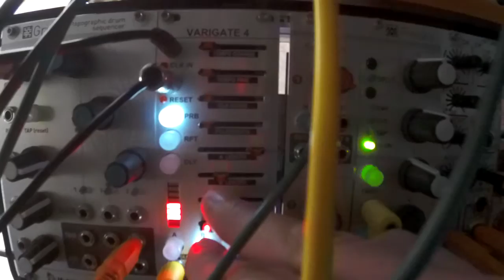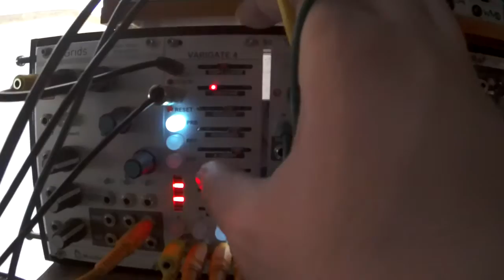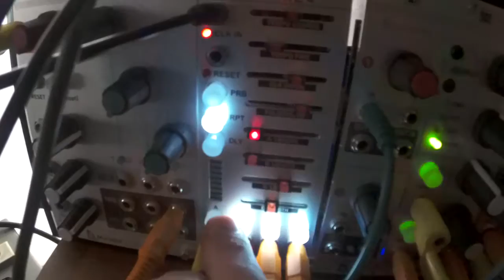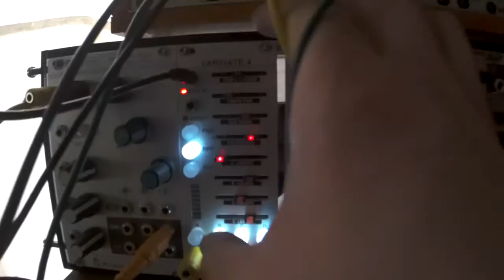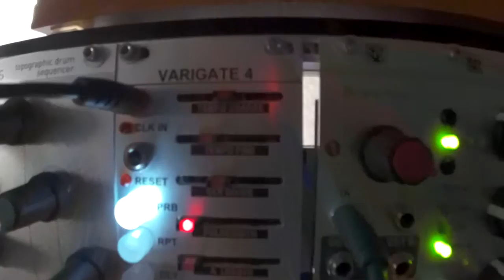Malekko varigate + peaks/hats808 + wiard300 - eurorack modular synth